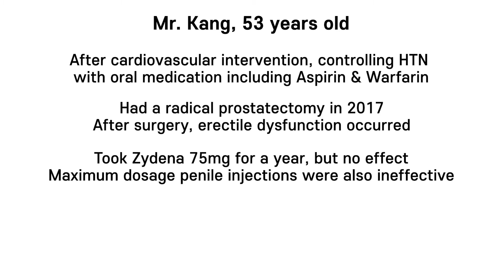[Penile Implant Patient Testimonial#11] 53 yrs, ED & Incontinence after Prostate Cancer_Review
Due to prostate cancer, he received a radical prostatectomy. Afterwards, ED and slight incontinence occurred. ED was managed with pills & penile injections to no effect.

6 months after his penile prosthesis, he talks about his experience with a penile implant and how it has forever changed his confidence